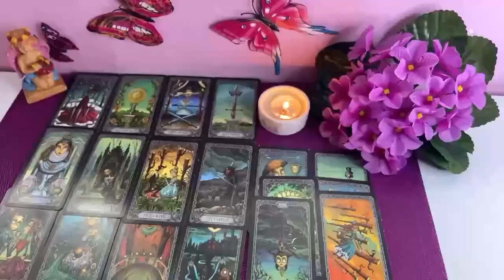AQUARIUS "MILLION DOLLARS MARRIAGE!✨💐 😱 UR SECRET ADMIRER IS COMING TO PULL THE TRIGGER OF LOVE! ❤️💯